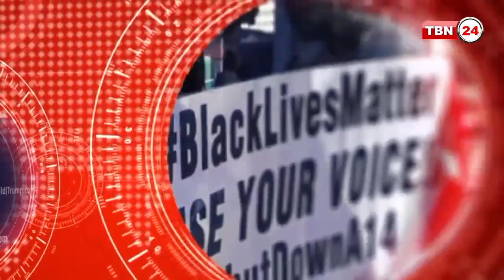TBN Analysis Episode 498